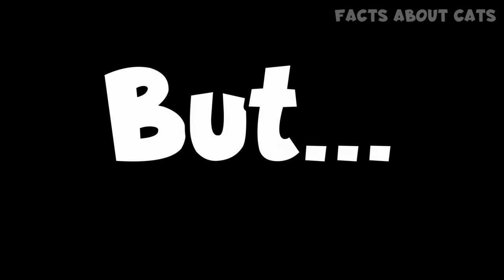MUST-KNOW Ragdoll Cat PROS and CONS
So you want a Ragdoll cat! That's great, but while this amazing cat breed has many wonderful traits, it also has its downsides, which you should definitely be aware of! ! In this video, you'll learn the pros and cons of the Ragdoll cat!